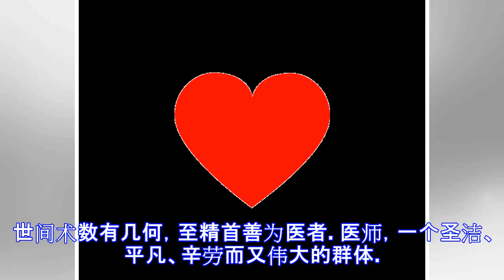首个医师节寄语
原标题：首个医师节寄语 首个医师节寄语 党委书记、局长：张靓 中国首个医师节如期而至，值此节日，我谨代表卫计局全体班子成员对长期奋战在一线的广大医师们致以最真挚的节日问候。 世间术数有几何，至精首善为医者。医师，一个圣洁、平凡、辛劳而又伟大的群体。春夏秋冬，白昼黑夜，我们不忘“献身医学，除病治痛，救死扶伤”的誓言，战斗在抗击病魔的前线；斗转星移，朝朝暮暮，我们怀揣“敬佑生命，甘于奉献，大爱无疆”的情怀，呵护着脆弱的生命之花。在这个看似平凡的岗位上，我们不忘初心，牢记使命，砥砺前行，践行着悬壶济世的宏愿，用双手续写着生命的篇章。 回首往昔，我们步履铿锵，齐筏共进。 展望未来，我们信心满满，执著追...